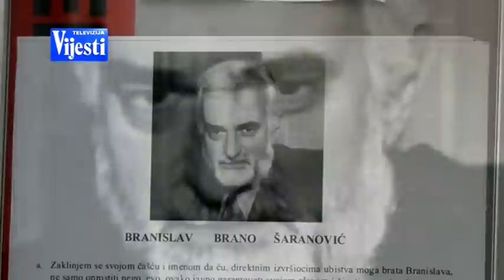ŠARANOVIĆ - TV VIJESTI 05.07.2016.